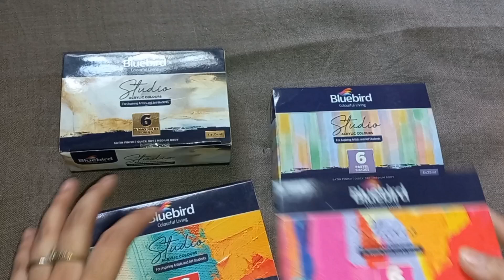Unboxing the ultimate Bluebird Weekend Offer with Unboxing Tv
"Get ready for a special treat!

In this video, we're reviewing and unboxing the exclusive Bluebird Weekend Offer from High Sco!

Join us as we unbox, review, and test out the products included in this special package, giving you our honest opinion on their quality, value, and overall awesomeness!

If you're curious about what's inside the Bluebird Weekend Offer or want to see if it's worth the hype, then this video is for you!